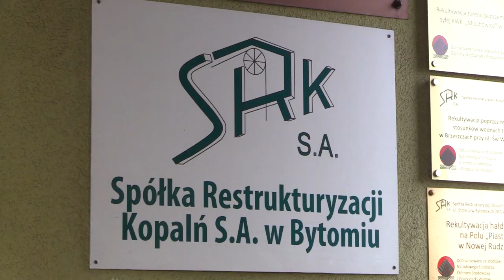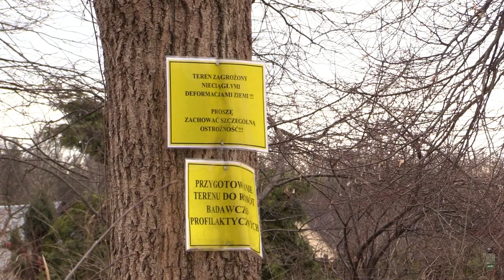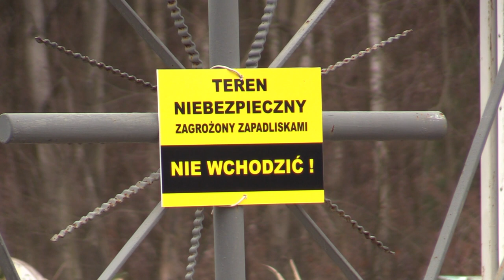Ziemia w Trzebini znów się zapada 13.03.2023